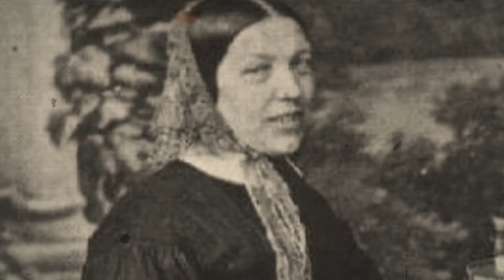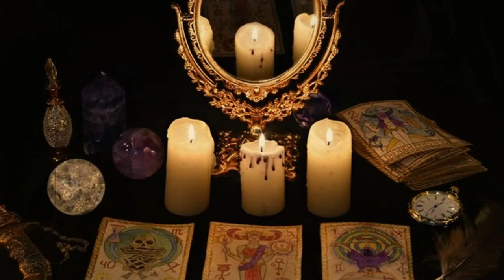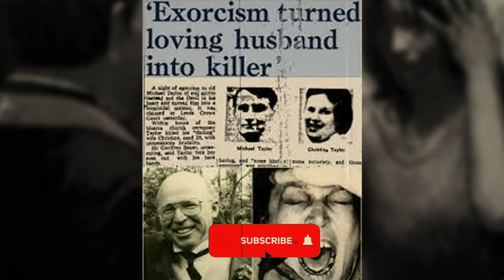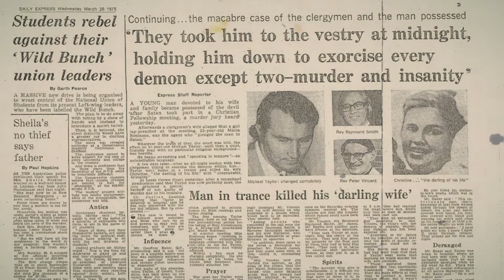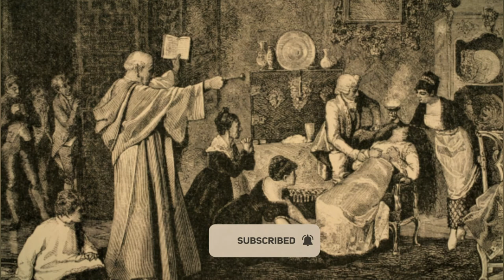10 Real Life Exorcisms: The Chilling Case of Roland Doe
exorcism
top 10
exorcisms
the exorcism of emily rose
real life exorcism
exorcism real
exorcism stories
10 real life cases of exorcism and demon possession

In this video, we're going to be looking at the 10 real life exorcisms that actually happened. We'll be exploring everything from the infamous exorcism of Emily Rose to the exorcism of Roland Doe.

Whether you're a skeptic or a believer, this video is sure to interest you! We'll be discussing the theories behind exorcism and exploring the real life examples of exorcisms that have actually taken place. Watch this video to learn more about some of the scariest events in history!

All images and clips were fairly used during the making of this video for educational and relaxing purpose.